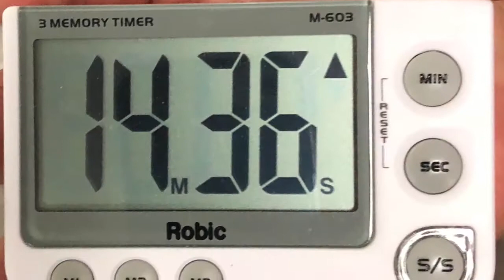30 days after Rituxan (Rituximab) for CIDP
CIDP Ronnie Isaguirre aka Ronzone gives an update 30 days after his infusion of Rituxan (Rituximab) for CIDP on August 15, 2018.